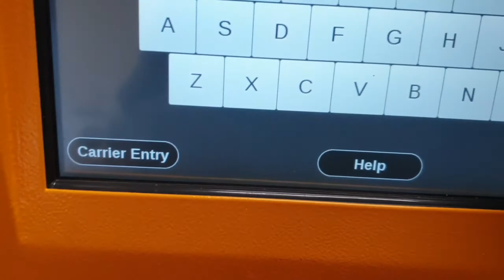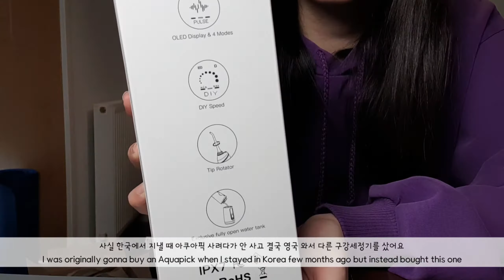🇬🇧영국 유학생 vlogI초초초간단 보쌈 레시피, 물난리난 구강세정기 후기, 아보카도 계란 간장밥🥑🍳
다시 돌아온 아마존 택배 언박싱 영상과 저번 영상에서 만든 김치가 마침 맛있게 맛들어서 보쌈 만들어서 같이 먹었어요~친구들이랑 나눠먹고 즐거운 시간이었어요